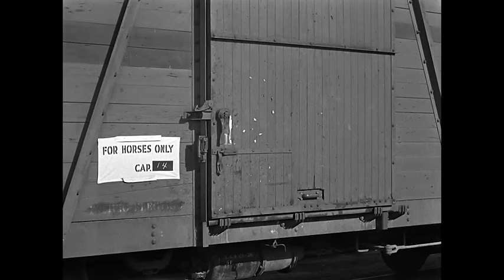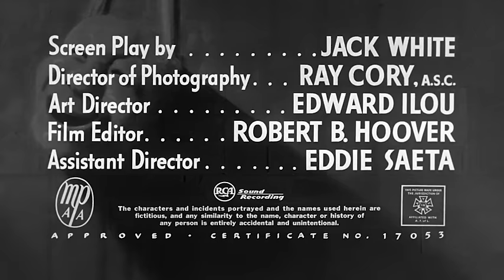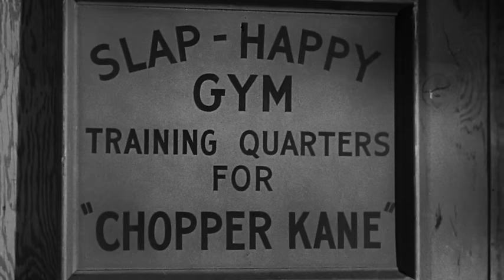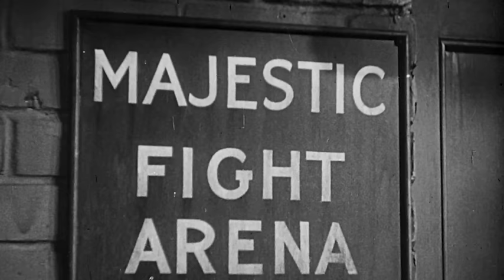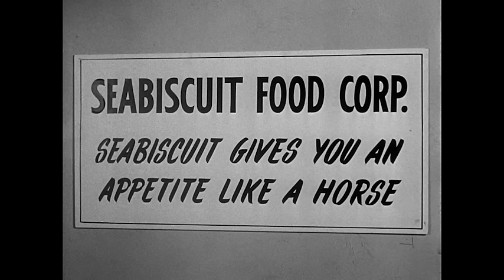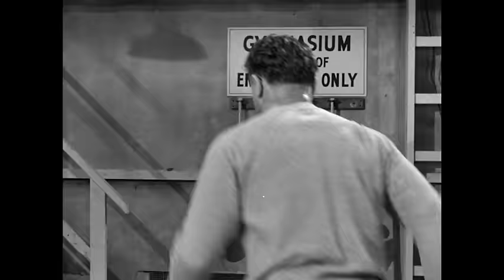THREE STOOGES Fight Themed TRIPLE FEATURE - CURLY, SHEMP and JOE!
0:01 grips, grunts and groans
18:45 fling in the ring
35:02 muscle up a little closer